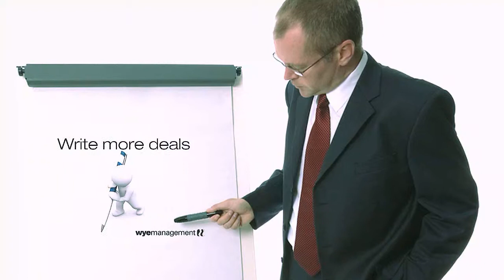Wye Management - Teaser #2 - Why is Wye Management in a position to help your dealership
Watch this 2nd excerpt from our Video Special Report and discover why Wye Management is in the ideal position to help your dealership benefit from all the available opportunities in this time of crisis. Don't miss the anecdote at the end of this short clip... you will understand the passion behind Chris and his love for the car business. for the complete report